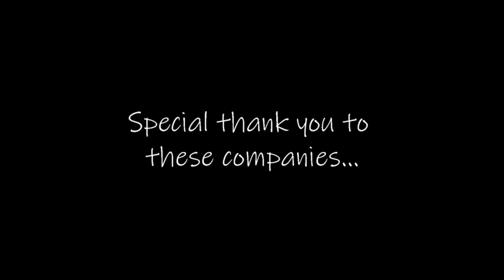2022 highlights movie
2022 was an amazing year for me here in Michigan. Multiple coyotes, more deer with my bow than any year prior, and more venison in the freezer than ever before. My son got his first deer ever, and I was able to be with my Dad on a successful doe hunt. These are some of the highlights from 2022.

Music credit- Wild West by edrecords